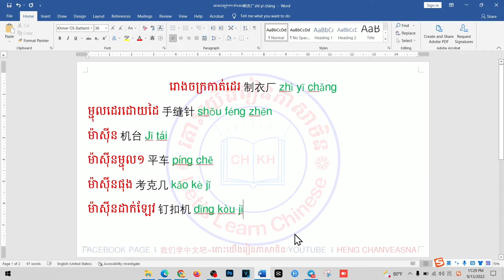ពាក្យចិនក្នុងរោងចក្រep1| រៀនចិន /​ 学中文 | Heng ChanVeasna